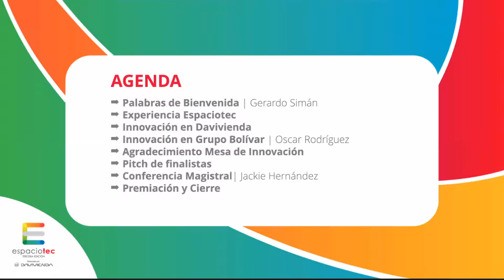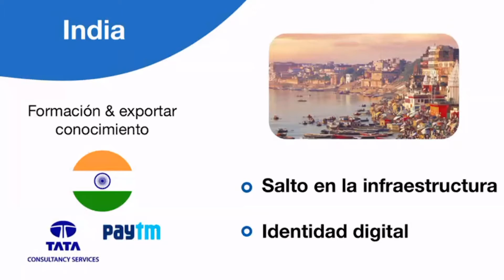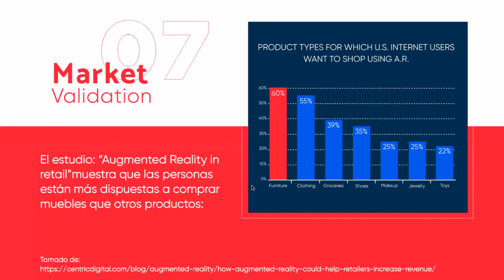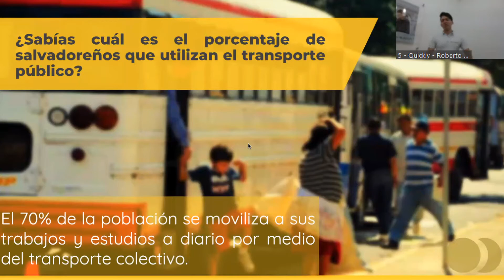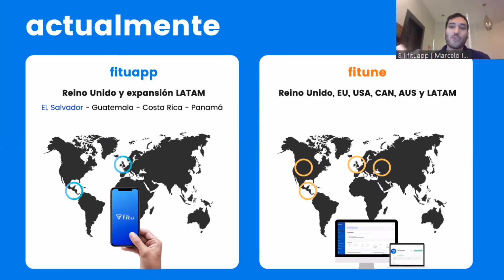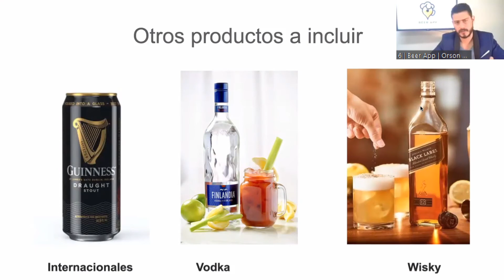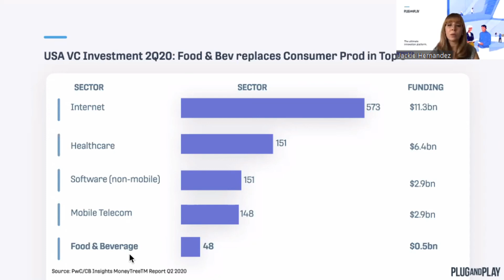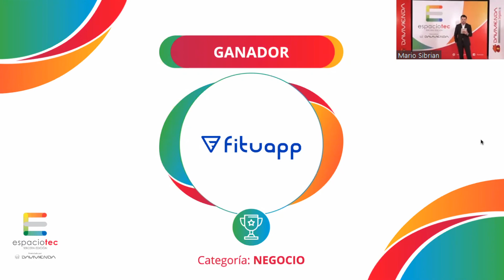Día Tec | Espaciotec | Davivienda